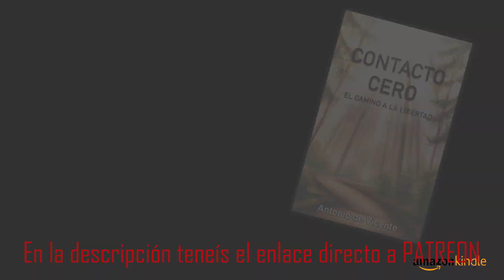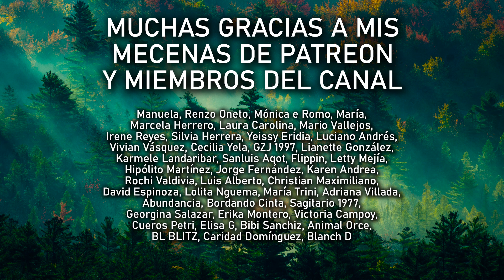¿¿ POR QUÉ HABLAMOS TANTO DE LOS NARCISISTAS ???